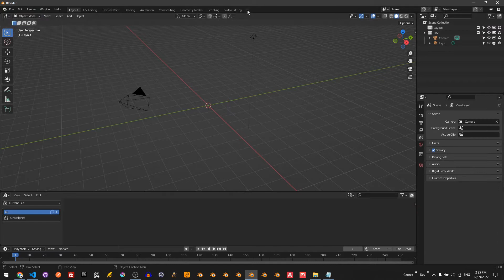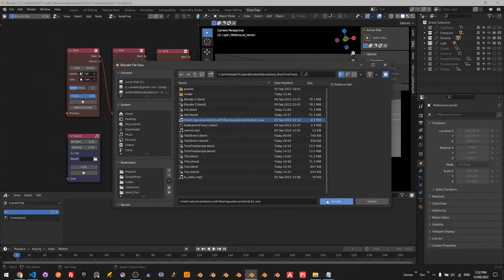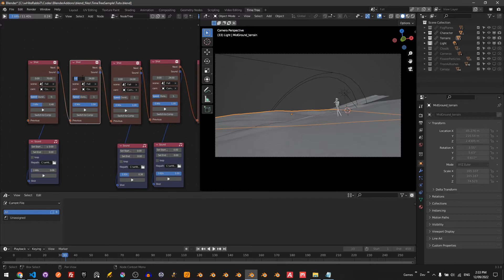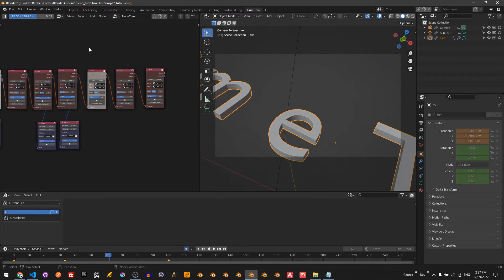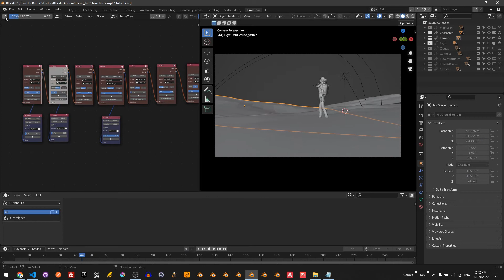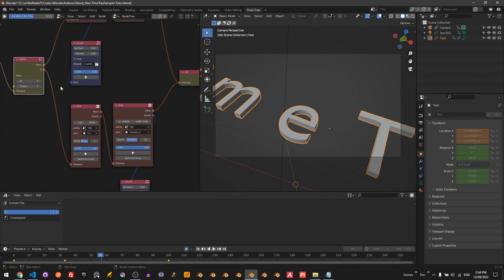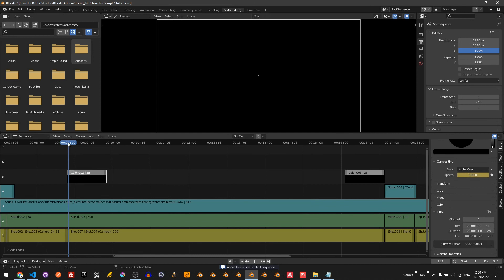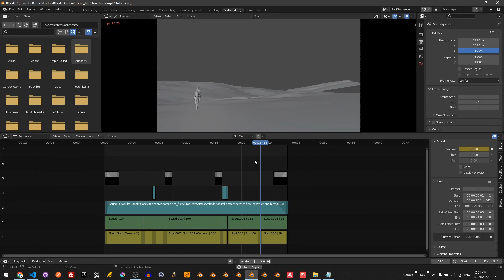TimeTree - Tutorial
✨This video has only explicative captions, please turn them on :D

Time Tree is a Blender addon which adds a new way of dealing with Shot sequences using nodes instead of the common linear timeline.